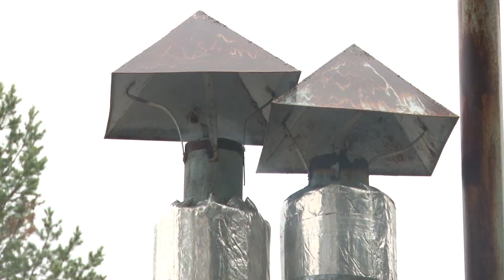Тепло, светло и безопасно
На улице дождь и слякоть, и температура, близкая к нулю, а на Мельничной жарко: в спортивно-оздоровительный комплекс пришёл газ!